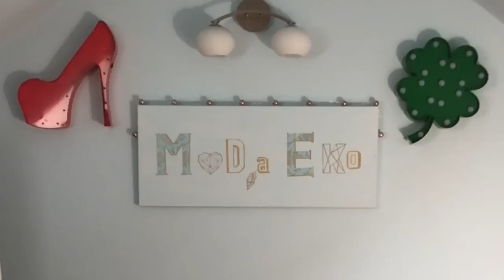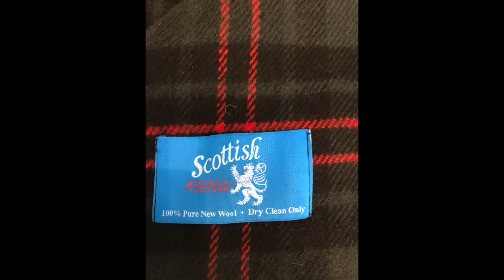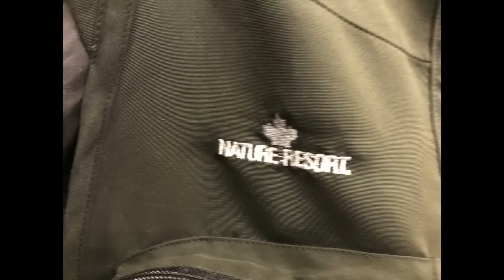SHL#35- Haul Lumpeksowy - Markowe perełki i akcesoria - Vintage! Lacoste i design od Gilles Dufour!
Haul lumpeksowy, w którym pokazuję ostatnie zdobycze z lumpeksów. W tym odcinku pokazuję  między innymi super ciuchy sportowe  - kurtkę zimową Five Seasons, oraz dodatki vintage, retro sweterek i design wielkiego projektanta Gilles Dufour . W tym odcinku też ekstra rzeczy od Lacoste i modna kamizelka z wełny wraz ze stylówkami. Oczywiście nie zabraknie też porad modowych dotyczących nowych trendów. Miłego oglądania!